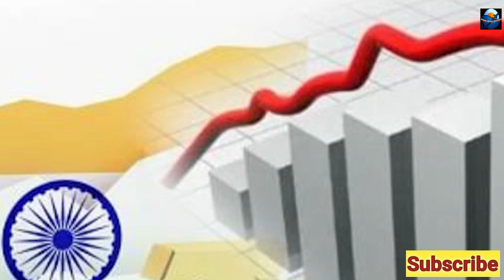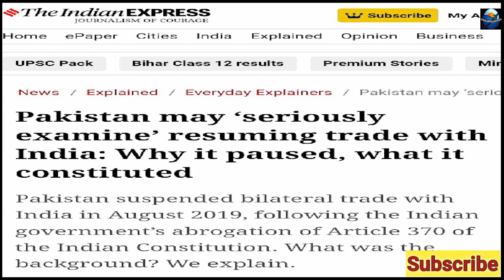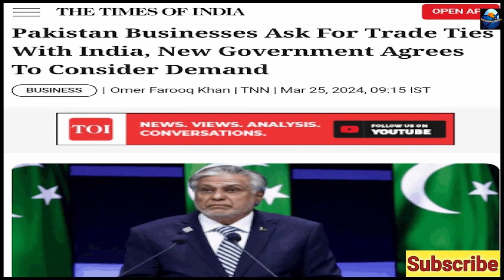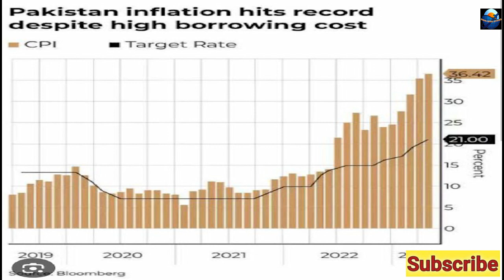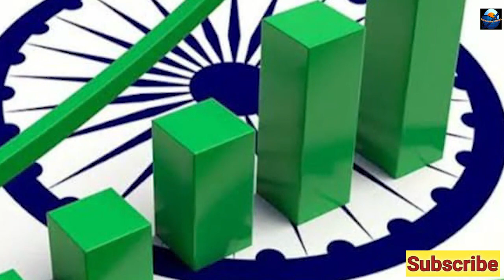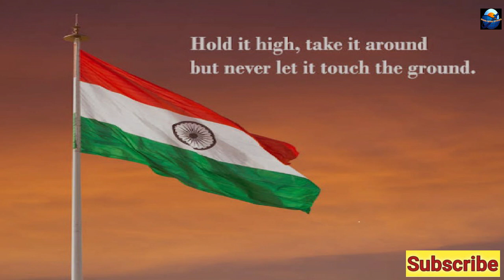Pakistan Aaya Bharat ki Saran Me